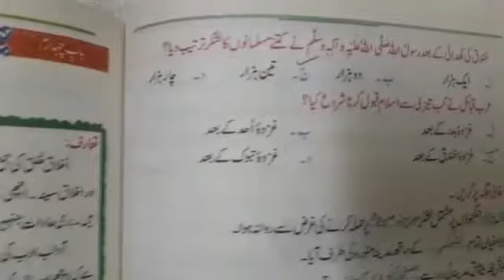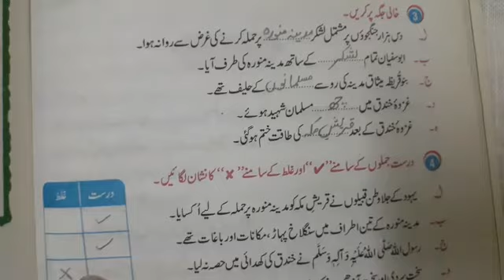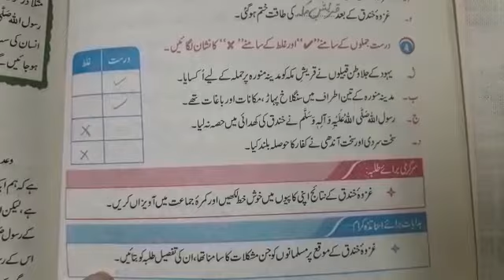class Five subject lslamiat (third term) lecture #3